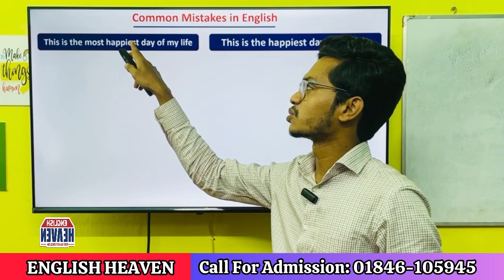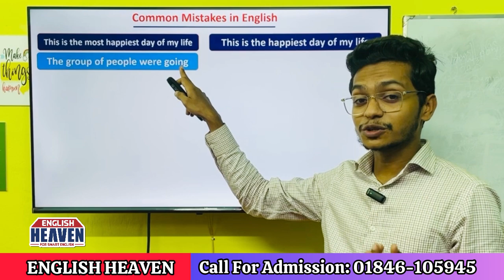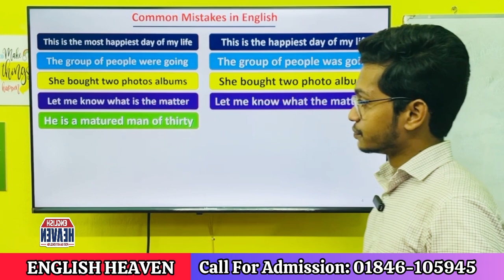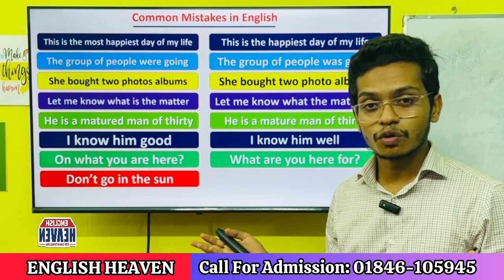Common Mistakes | Part - 01 | Spoken English